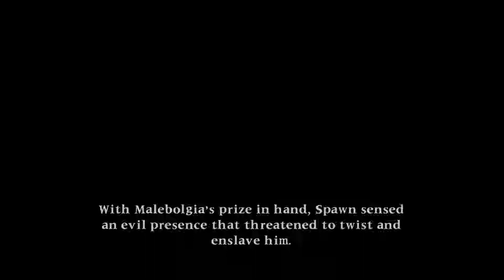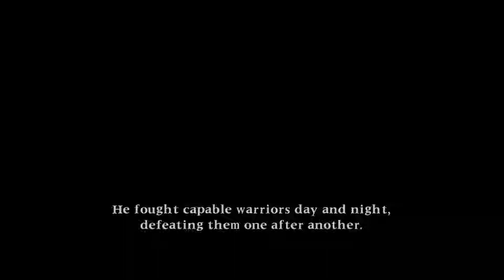SOUL CALIBUR II HD [XBOX 360] Wait... WE DIDN'T UPLOAD THIS?! 😦 😓